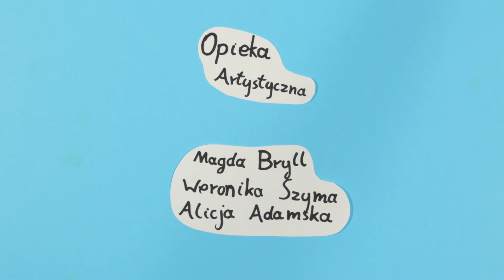LAF-WFA 2019 Nina Dobek "Cud"